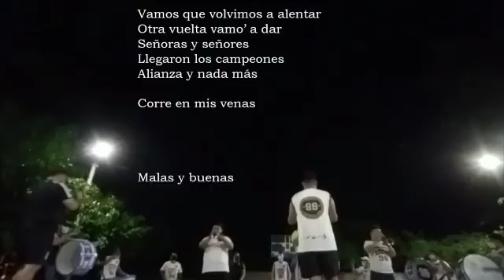nuevo cántico Alianza fc Hawai